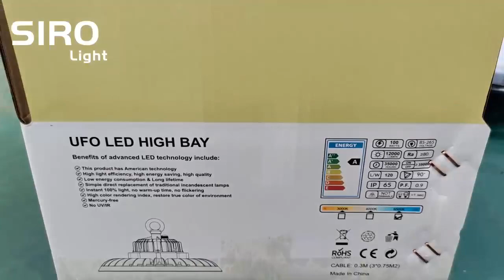An unparalleled lighting experience awaits you! SiroLED launches 200W IP65 LED and IP66 LED UFO,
Im the factory for led light in china